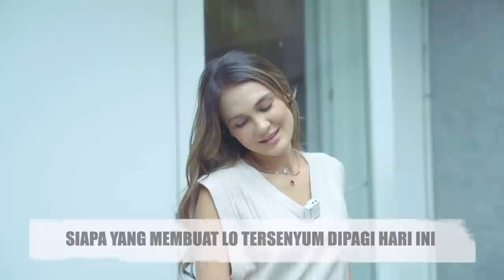SSSTT... TERNYATA UDAH ADA SOSOK YANG SELALU BIKIN MORGAN OEY TERSENYUM LOH !!! PENASARAN ?!?!